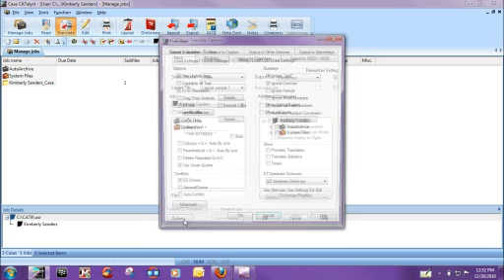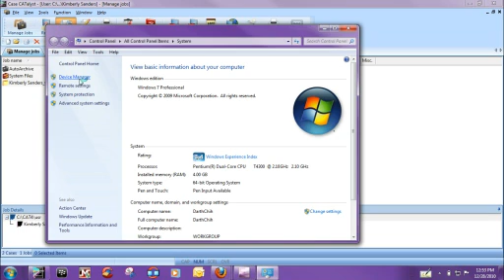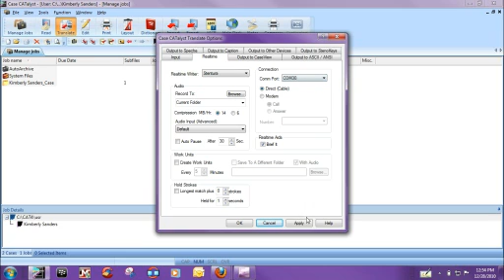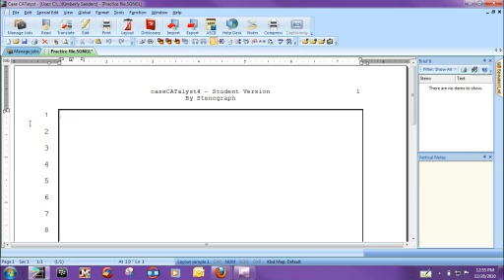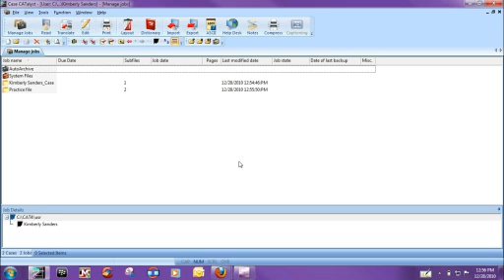How to install the SRT writer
How to install the SRT realtime writer for use with caseCATalyst